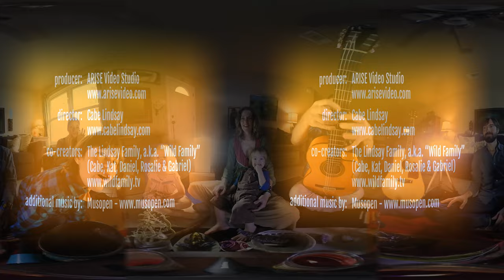“Love Is” - Wild Family TV Show #15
The 15th episode of Wild Family TV is called “Love Is.” Here we explore the meaning of love, as it relates to parenting, partnership, and personhood. This show touches on multiple aspects of love: devotion, belonging, connection, kinship, kindness...  This episode launched on February 10, 2017.

Wild Family is a mom-and-pop filmmaking shop specializing in grassroots films and photos for the family. Content is "Real, raw, and rockin!" The Wild Family TV show follows in the footsteps of the documentary feature film, Wild Family, exploring the themes of natural wellness, community connection, and artistic expression.

For more information about Wild Family TV show #15: “Love Is,”